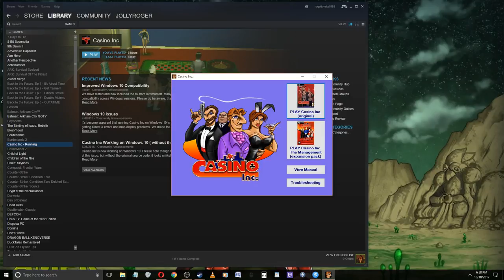Casino Inc. Gameplay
please ignore my noob gaming play here. Just showing off this awesome game.

this game is working on windows 7,8, 10 OS

about the game. Classic strategy game from 2003. Run your own casino in the 1970s. It's classy. It's glitzy. It's all yours. Take a gamble. Start small with a slot machine or two. Employ some staff. People will be talking about your place from coast to coast. Includes The Management Expansion Pack.

Specs copied from the steam game page.

SYSTEM REQUIREMENTS
MINIMUM:
OS: Windows XP/Vista/7/8/10
Processor: Pentium 2 450 or better
Memory: 64 MB RAM
Graphics: 16MB 3D Graphics Card
DirectX: Version 8.1
Storage: 2 GB available space
Sound Card: Windows Compatible
Additional Notes: Please note: This is an old game, on some PC setups, it may not work. Check the discussions for advice

RECOMMENDED:
OS: Windows XP/Vista/7/8/10
Processor: Pentium 3 600 or better
Memory: 128 MB RAM
Graphics: 32MB 3D Graphics Card
DirectX: Version 8.1